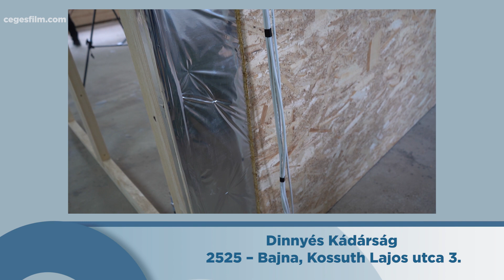Dinnyés Csaba - kézműves szaunák készítése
Dinnyés Csaba kádármester bemutatkozása

1985-ben kezdtem a tanulmányaimat Cegléden. Már 1986 nyarától dolgozgattam otthon. 1988-ban szereztem szakmunkás vizsgát. Mi voltunk az utolsó előtti kádár osztály. Tehát 1989 óta nincs kádár képzés. 1993-ban letettem a mester vizsgát is – ugyanott Cegléden, Dávid József kádár mesternél sikeresen.
1993-tól vagyok vállalkozó. Ötödik generációs kádár vagyok a családban, és remélem át tudom adni a fiamnak.

Nálam a termékek, legyen az dézsa-fürdő, vagy bármilyen fajta termék, a lehető legnagyobb hozzáértéssel, és odaadással készülnek. Igyekszem mindig olyan munkát kiadni a kezemből, amit én is szívesen megvásárolnék, ha fordított helyzetben lennék.

A dézsákról:
1.Milyen anyagokat használsz fel elkészítéséhez?
Alap anyag fajták szerint: szibériai borovi fenyő, szibériai vörösfenyő, tölgy, akác, thermo wood, szibériai borovi fenyő.
2.Egy jól működő dézsafürdő ismérvei?
Ez nagyon általános, de egyben nagyon kényes kérdés. Az a helyzet, hogy ha bárki akar is dézsa fürdőt vásárolni, Én mindenképpen javaslom a személyes találkozást, ha meg oldható. Sokkal könnyebb a döntés, ha ott van, látja, érzékeli, meg foghatja, kérdéseket lehet feltenni egyből a termék mellett a gyártónak.
3.A vízcserét hogyan lehet megoldani?
A víz cserére kettő megoldás létezik. Egyik a szivattyús, másik pedig a lefolyó beszerelése.
4.Kémiai fertőtlenítést kell-e használni víztisztításakor?
A dézsa fürdőzésnek pont az a lényege, hogy nem vegyszeres vízben hajtjuk azt végre. Semmilyen fajta vegyszert nem szabad beletenni. Akkor ennyi erővel el mehetnénk strandra is. A lényeg, hogy a dézsába lévő megfelelő só mennyiség nem engedi zöldülni, nyálkásodni, büdösödni a dézsába lévő vizet.
5.Milyen időszakokban hogyan tisztítsam a fürdődézsát?
Ez használat függő. Én azt szoktam javasolni, hogy ha van kisgyermek, vagy gyermekek a családban akkor negyed évente. Ha csak felnőttek használják, akkor fél évente elegendő. De még egyszer mondom, hogy használat függő.
6.Mivel szokták fűteni a dézsát, hány fokosra érdemes felfűteni?
A dézsa fűrdőt általában, és nagy többséggel fával szokták fel fűteni. De szokták kérni még elektromos, és gáz fűtési rendszerrel is.
7.Milyen hosszú az élettartalma egy jól elkészített dézsának?
Egy szibériai borovi fenyőből gyártott dézsa fűrdő 20 év környéke, viszont egy thermo wood anyagból készült termék akár 50+ is kibír. Ugyan is ez egy különleges eljárás. Maga a fa anyagot magas 180-200 c° hőfokon kezelik. A kezelés folytán az anyagban össze égnek a kapilláris edénykék, ( ezek szállítják a vizet, tápanyagot a fa belsejében ) és nem képesek, vagy csak nagyon csekély mennyiségben vizet felszívni. Innentől nincs száradás, dagadás, vetemedés. Viszont nagyon pontos, és precíz munkát igényel ezen termékek gyártása.
8.Milyen extrákkal tudjuk kiegészíteni dézsafürdőnket?
Extrák lehetnek: dézsa ponyva, elektromos fűtés, gáz fűtés, világítás, pezsgőfürdő kialakítása, pagoda, díszkorlát, szauna.